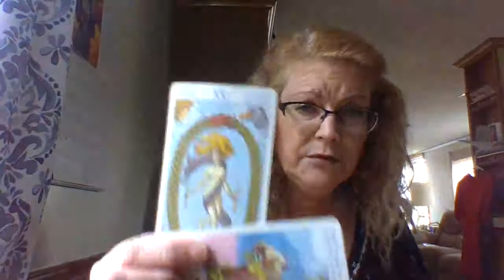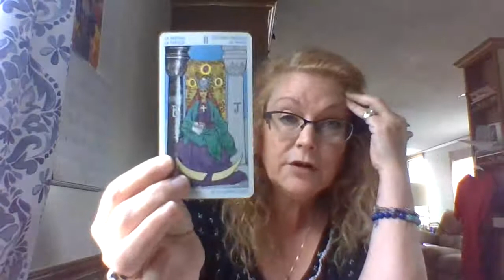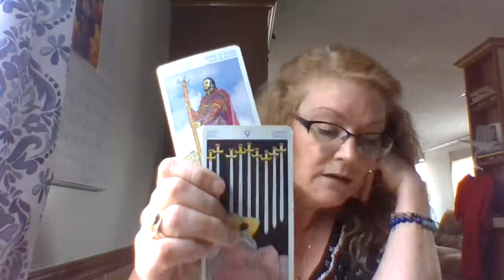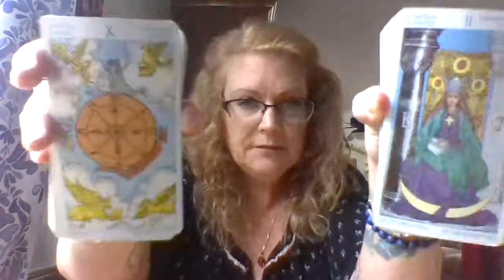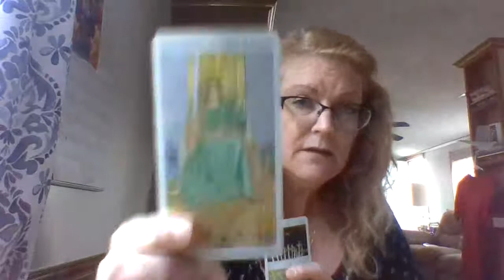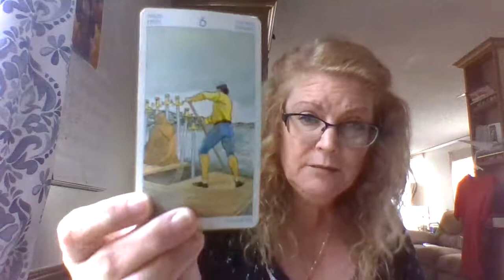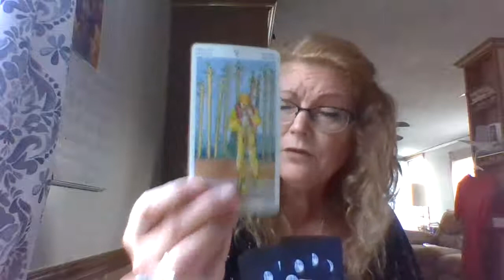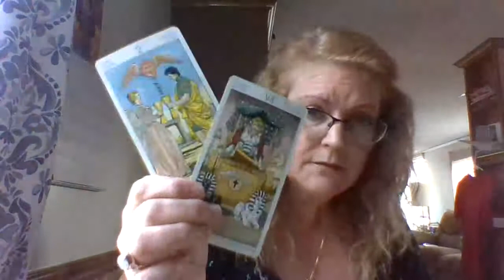WASNT feeling it..DO OVER...Twin Flame 🔥ENERGIES!! Oct 2019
This is a do over...I was trying to be a square peg.. fitting into the round hole...here is a REAL and authentic read from me..the real AUTHENTIC ME!!

HOPE IT RESONATES!!

Welcome back Love tribe.  In these videos we will be delving into the current Energies of the Divine masculine and Divine feminine..  I am confident that you can get a message in resonance with your Ascension and integration/ union of your DM/DF energies because SPIRIT has led you here for a reason. ❤️💗 💕

OCTOBER SPECIAL. $25 for 25 minutes then $1 a min if longer. NOTE*** ONLY IN FACEBOOK MESSENGER VIDEO CHAT**